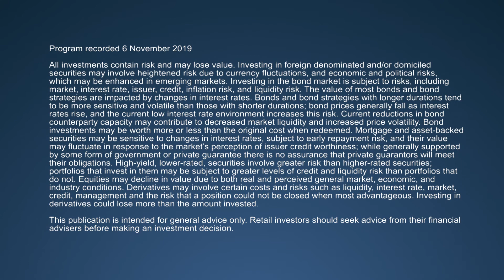November 2019 Update from the Australia Trade Floor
Adam Bowe discusses the latest market and policy developments impacting the investment environment and resulting portfolio considerations for investors.